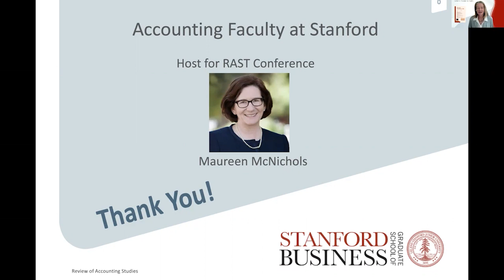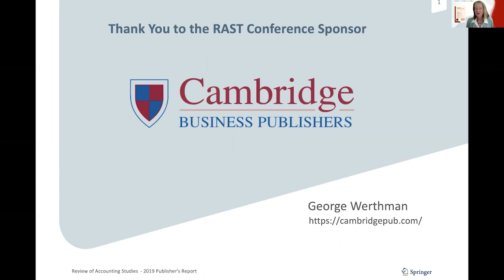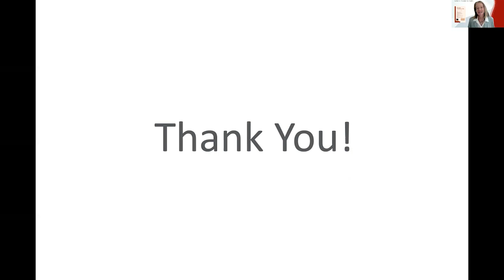Current Statistics on RAST and Closing Remarks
The RAST Conference is held annually. Papers accepted for presentation at the conference relate to topics such as valuation, accounting quality, and fundamental analysis. Papers can be empirical archival, experimental, field-based or theoretical.

The RAST conference held at Stanford, December 10-11, 2020 has a special focus on the role of financial reporting and disclosure and its impact on CSR (corporate social responsibility) and ESG (Environmental, Social, and Governance) policies and actions.

Patricia Dechow, University of Southern California

Watch Session 3 on Strategic Reporting by Nonprofit Hospitals: An Examination of Bad Debt and Charity Care
Watch Session 7 on A New Take on Voice: The Influence of BlackRock’s “Dear CEO” Letters
Watch Session 8 on The Impact of Carbon Disclosure Mandates on Emissions and Financial Operating Performance